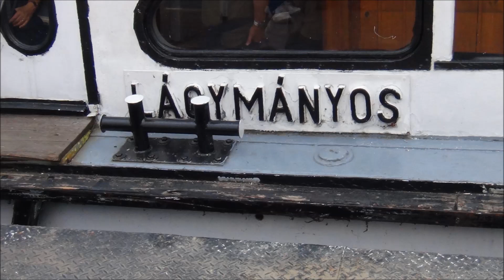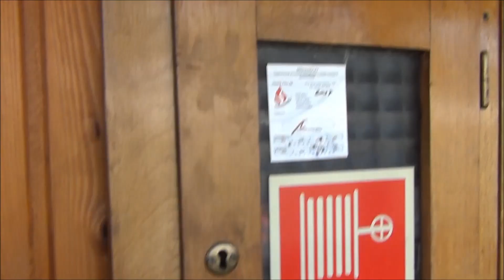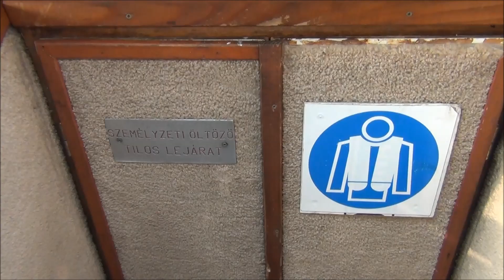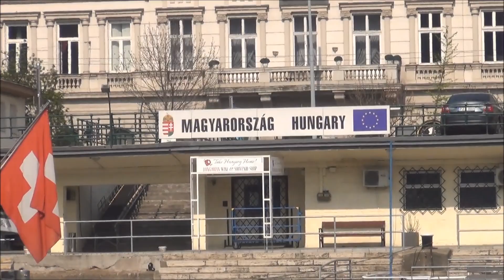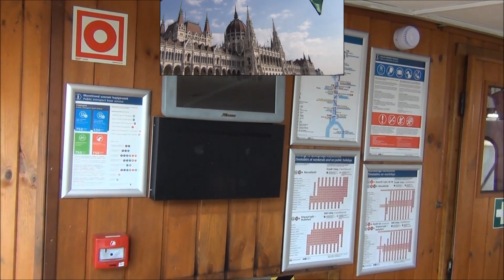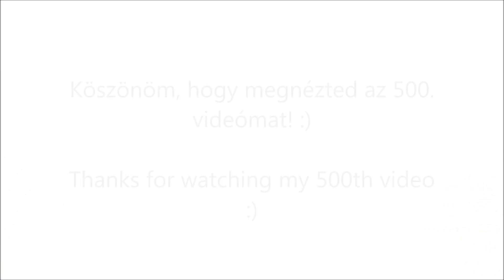Lágymányos, a BKV vizibusza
Utazás a Lágymányossal a Dunán a Boráros tértől a Jászai Mari térig 2019. április 9-én. / Travelling by Lágymányos from Boráros square to Jászai Mari square within Budapest on river Danube on 9th April 2019.